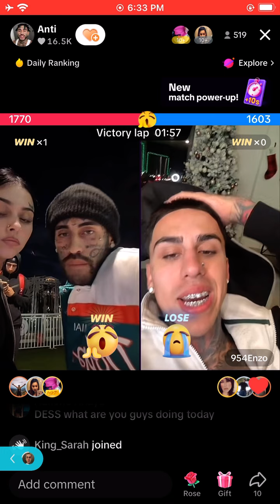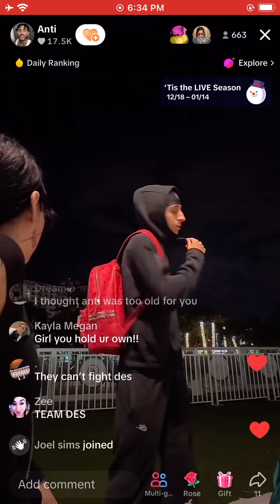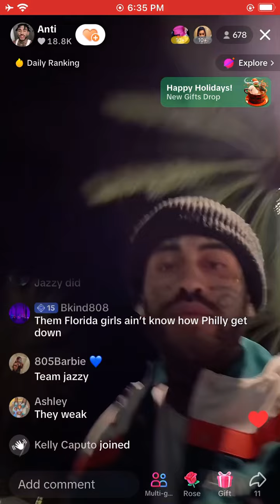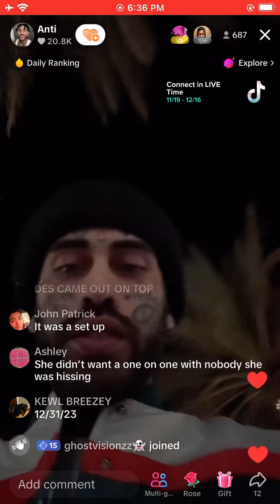Redd lives dirty & relapsed when he picked up Des